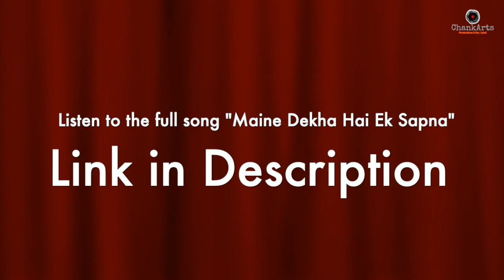Twinkle Sehgal with Chanakya Shukla | Instagram Live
Chanakya Shukla from Delhi, India sings his latest song "Maine Dekha Hai Ik Sapna" on Instagram LIVE with Twinkle Sehgal from Mumbai, India while discussing the modern-day respective perspectives of people about LOVE.